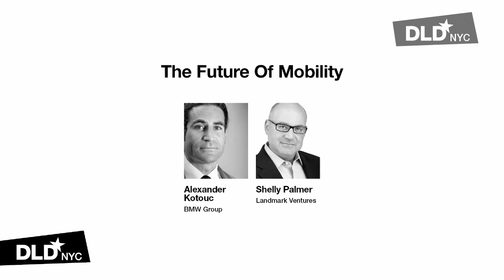The Future of Mobility (Alexander Kotouc, BMW i & Shelly Palmer, Land Mark) | DLDnyc 15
The future Of Mobility - Alexander Kotouc (Product Management of BMW i) and Shelly Palmer (Managing Director at Land Mark/Shelly Palmer).